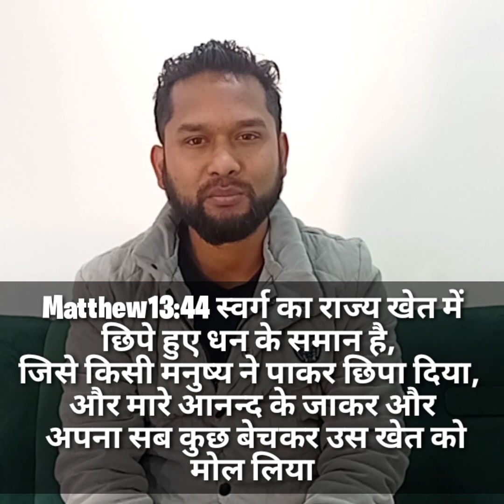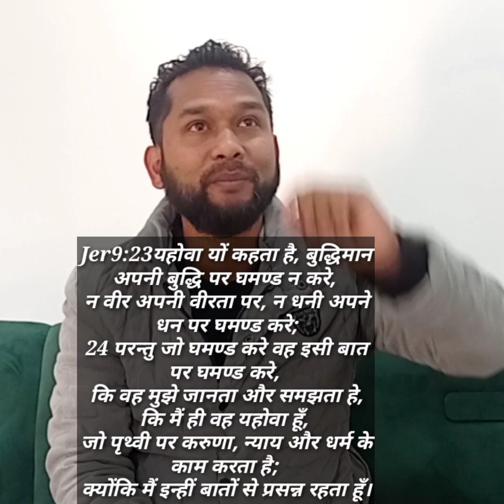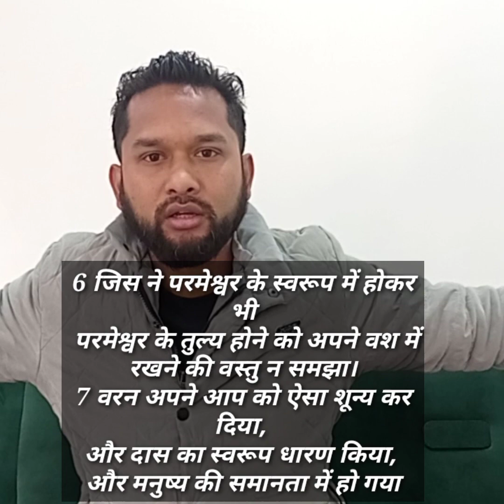Life Changing Story | Parable of Hidden treasure and Priceless Pearl | Matthew 13:44-46 Bible study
Hi myself Bijay Chetry

life changing bible story ,Deep meaning of Parable
of hidden treasure an pearl

our Other Vlog videos.

Short Vlog Sweet Message🥰😍🎁💝
about Real Independence from Satan and Power of  darkness.

You shall know the Truth And truth will set you Freeeeeeeeeeeeeeeeeeeeeeeeeeeeeeeeeee..🤷‍♂️

Lets Preach the GoodNews
Let's be Disciple and make Disciples.